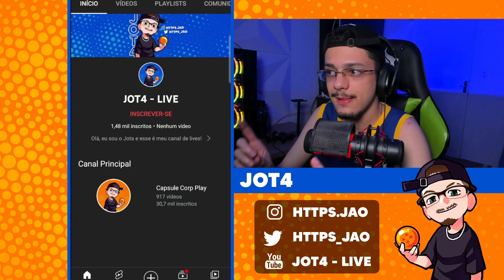TILTANDO OPONENTES COM A EQUIPE MAIS TROLL DO JOGO! | Dragon Ball Legends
Dessa vez volto com mais um vídeo de Dragon Ball Legends e agora testando um equipe troll com o Mr Satan Hero!